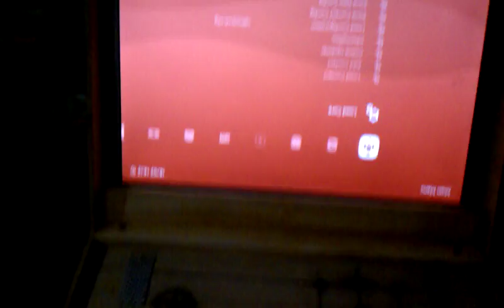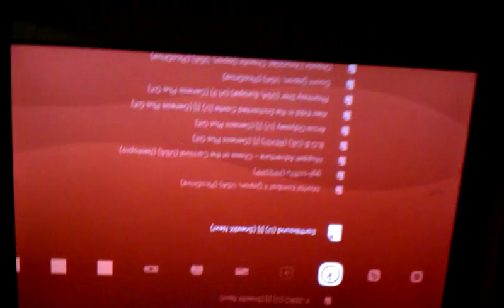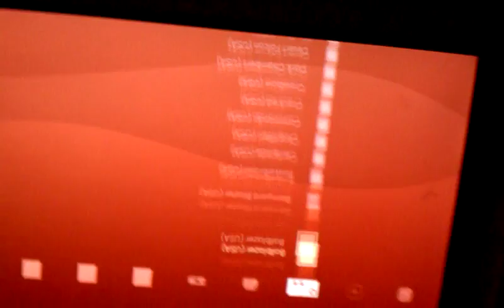Starman Arcade (Work-In-Progress) Video 2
This is a project I'm designing, dubbed Starman Arcade. It's a prototype slim countertop arcade cabinet powered by a broken laptop, currently running the Lakka frontend. Enjoy!

The laptop powering the cabinet is a Toshiba Satellite w/ 1.4GHz AMD E1-1200, Radeon HD 7310, 6GB DDR3 @ 1333MHz, and a 5200 RPM 250GB HDD. It  was taken out of the trash to be given new life in this project, and stripped down to the board. Lakka is installed to the hard drive, with the roms located on a 32GB flash drive.